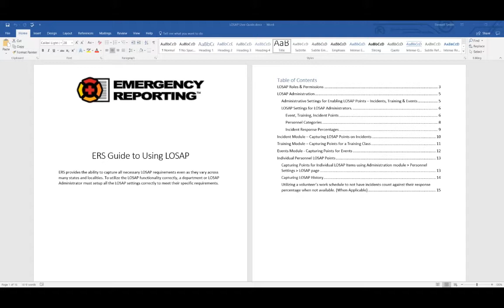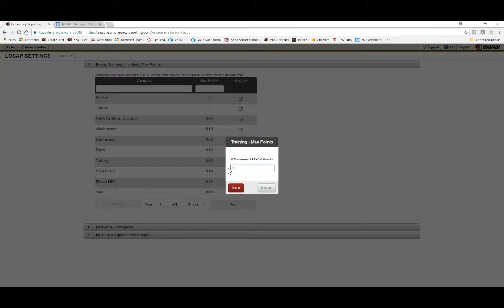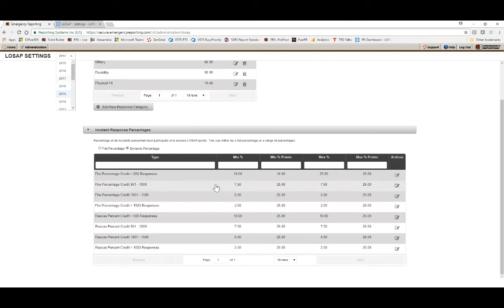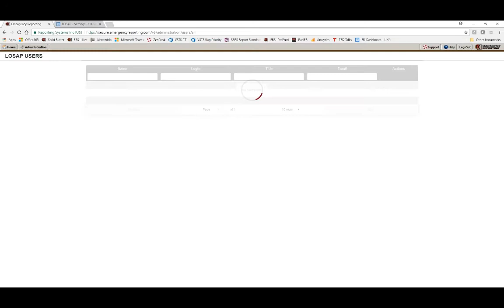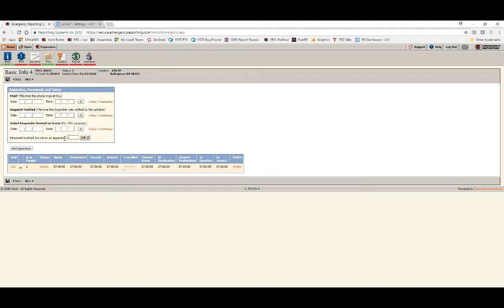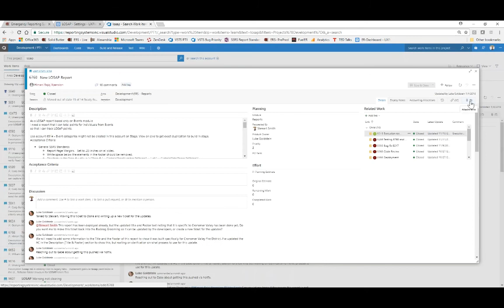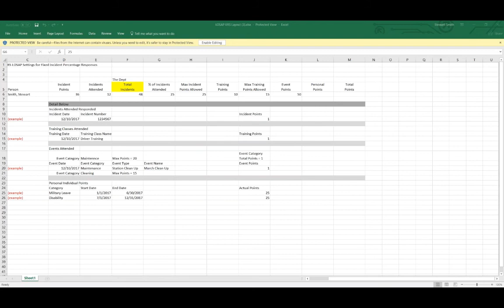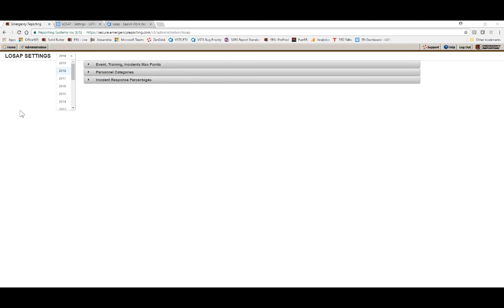2018-2 Virtual Thursday: "The Lowdown on LOSAP"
Get the lowdown on our newest feature: LOSAP (Length of Service Award Program) management. Product Owner Stewart Smith, Trainer Mark Wolf and Professional Services Project Manager Tom Louis guide you through setting up your account to manage LOSAP.